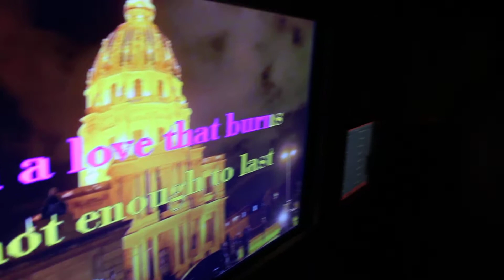Whitney Houston - I Wanna Dance With Somebody | KBox karaoke cover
This was a fun song to sing during karaoke! Shout out to Gary, Peter, Sam, Laurence and Anthony.